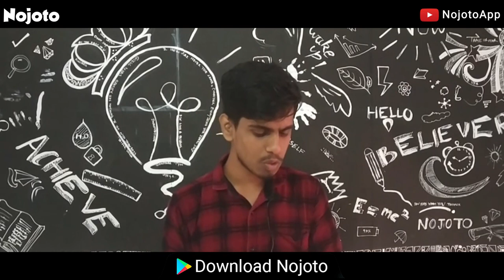Nojoto Open Mic | Cuttack | Rishabh Dubey